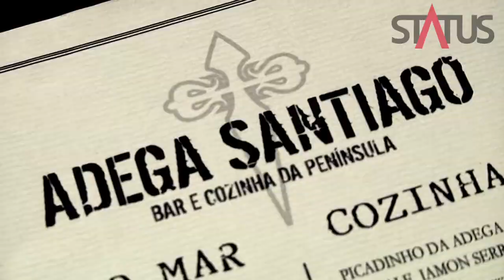Adega Santiago - Gaspacho